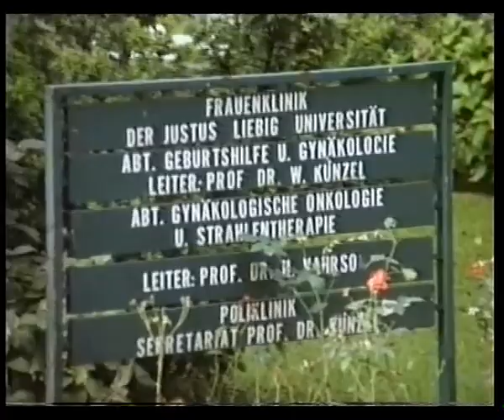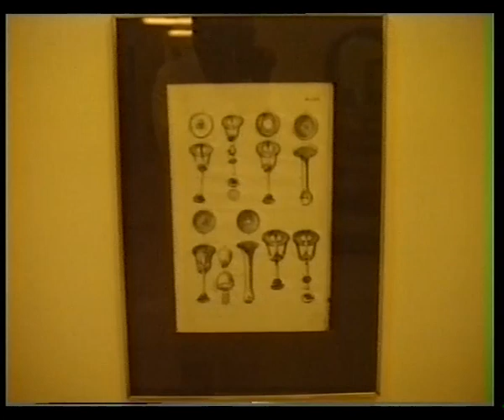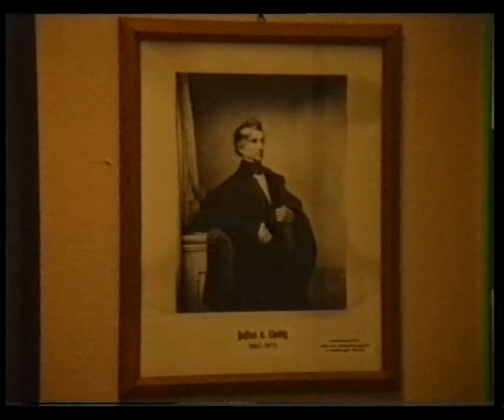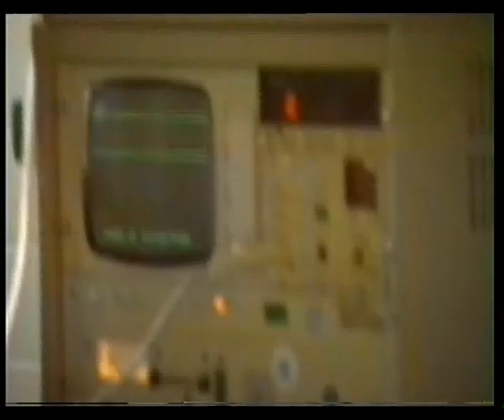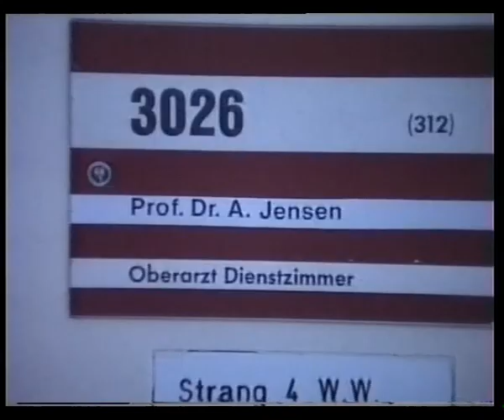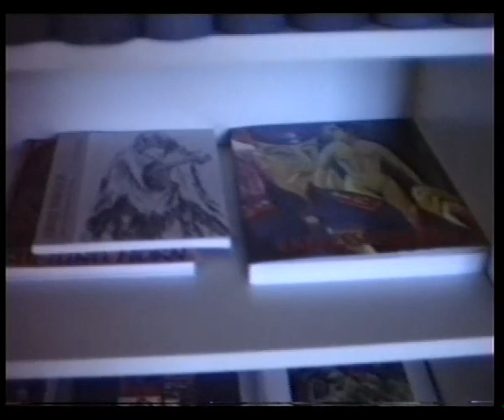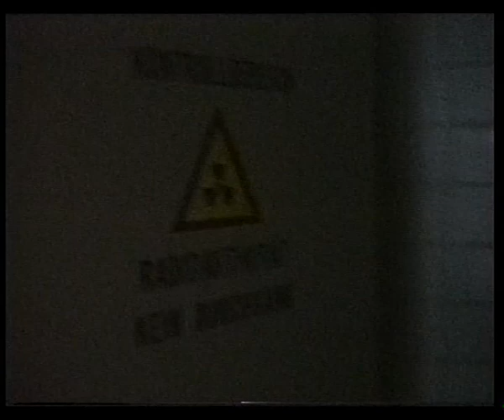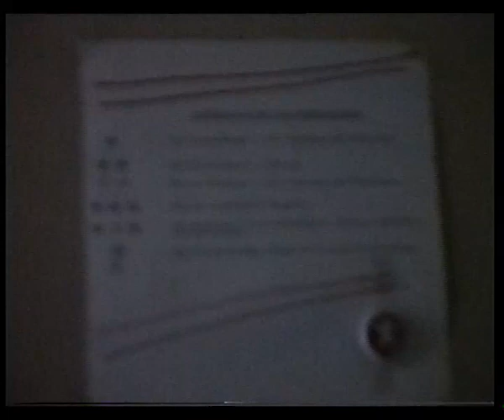Die Frauenklinik der Justus-Liebig Universität Gießen 1989 dokumentiert von Arne Jensen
Dieses ist eine Dokumentation über die Universitätsfrauenklinik Gießen (Gf. Direktor Prof. Dr. W. Künzel) aus dem Jahr 1989 anläßlich des 175. Jubiläums ihrer Gründung. Näheres zu der bewegten Geschichte dieser Klinik ist der Fachliteratur und dem Buch "Vom Accouchierhaus zur Frauenklinik - 175 Jahre Klinik für Geburtshilfe und Frauenheilkunde in Gießen", Verlag der Ferber'schen Universitätsbuchhandlung 'edition wissenschaft', Hg. Wolfgang Künzel und Jost Benedum, 1989, ISBN 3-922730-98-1, zu entnehmen.